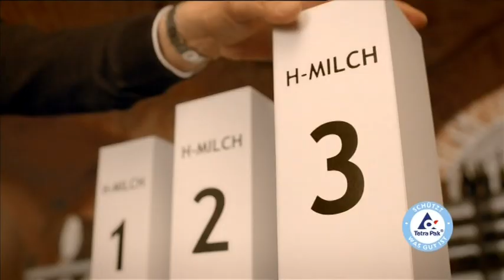H-Milch Weihenstephan Werbung 2013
Song: Klavierkonzert von Mozart 3.Satz KV 595